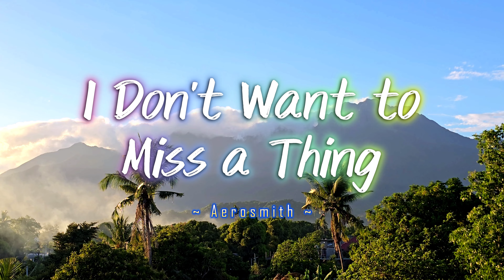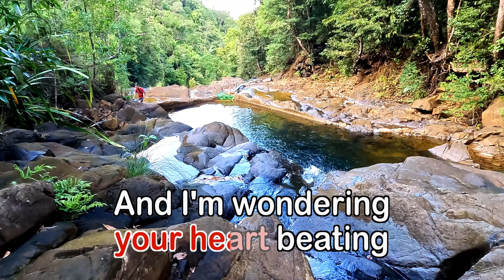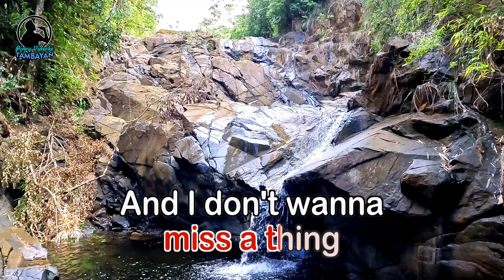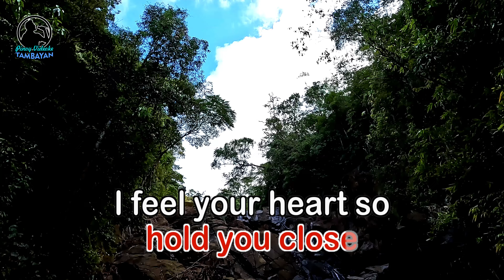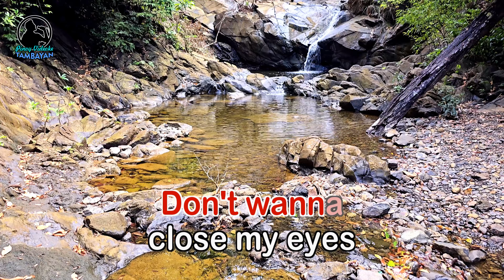I DON'T WANT TO MISS A THING - (Karaoke Version) - in the style of Aerosmith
By Aerosmith